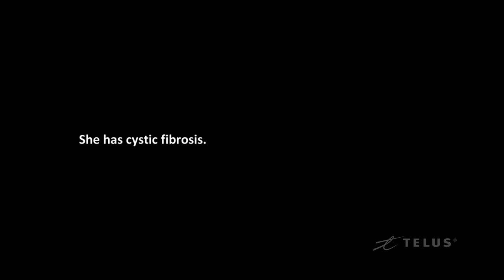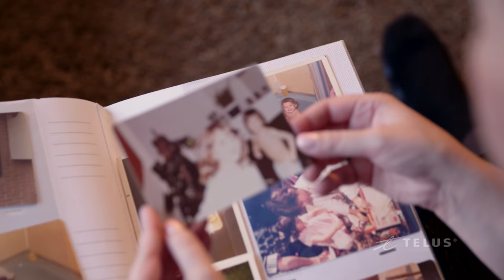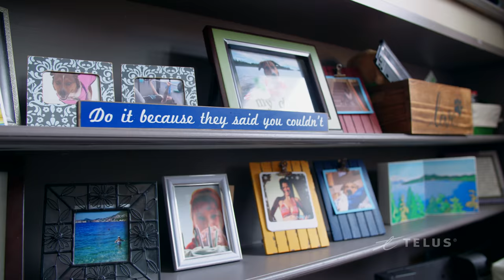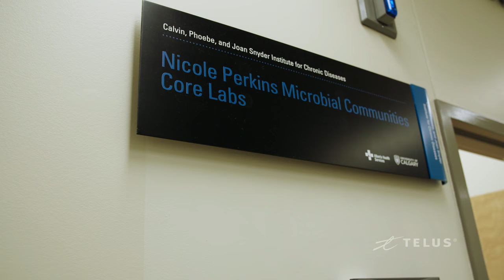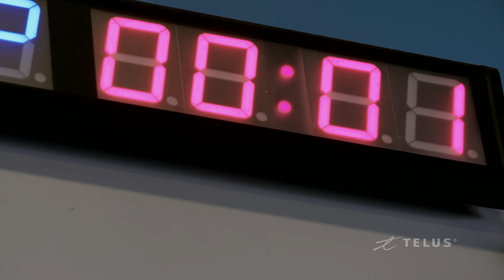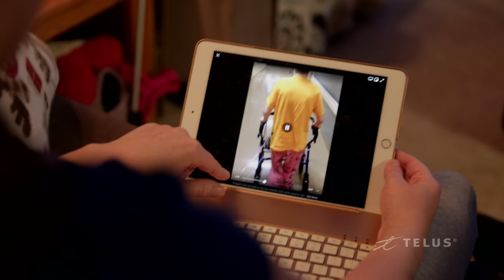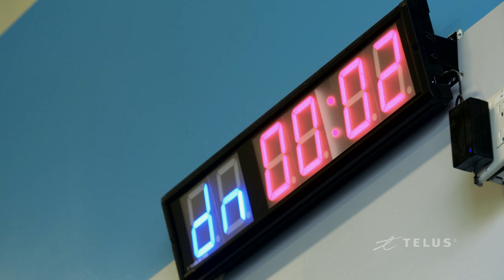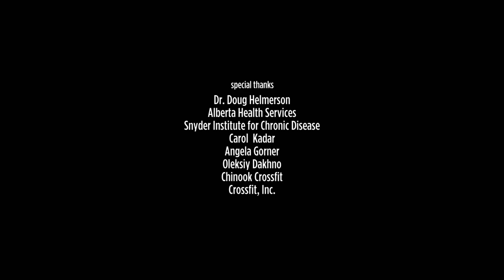Fighting for Breath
Nicki Perkins is a competitive CrossFit athlete. Nicki also lives with Cystic Fybrosis, a fatal diagnosis that has no cure. 50% of the Canadian CF population will reach 49.8 years of age. Nicki is 44.